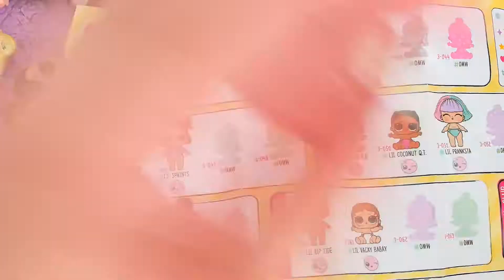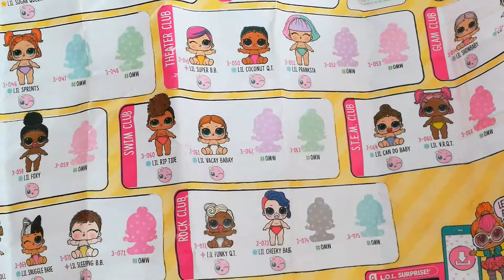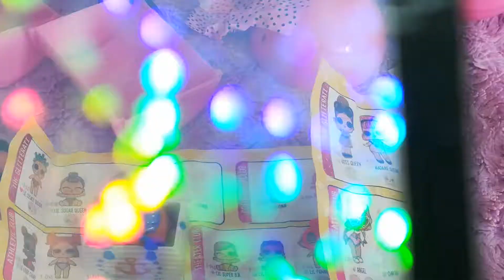Я и моя кошка распаковываем лол маленькие сестренки шарик и бигуди. Кто там?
Секретное зеркальце для фото.